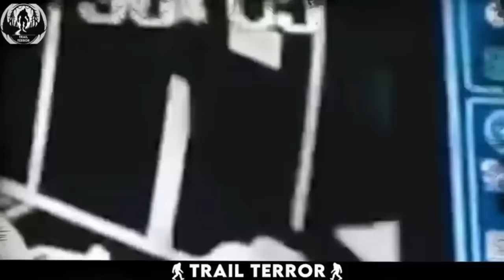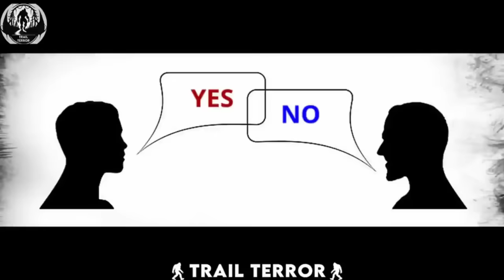Must-See Trail Cam Footage Shocking The Internet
myuu - Underworld
 / myuu

Dark Ambient - Horror Background Music No Copyright
 • Dark Ambient - Horror Background Music
Scary Dark Background Music Ambient

Spectacular Landslide at Papamoa Hills - Courtesy: Emma Kapua